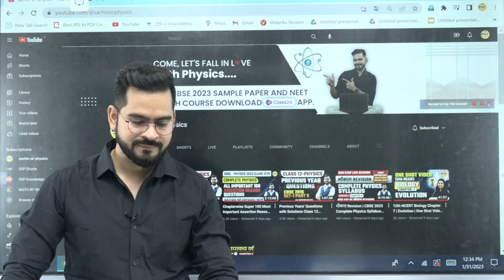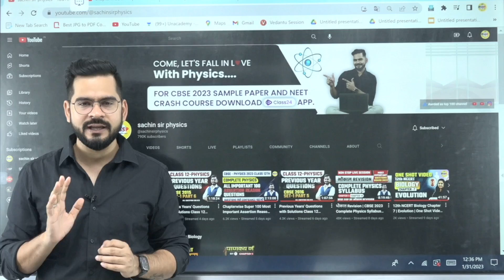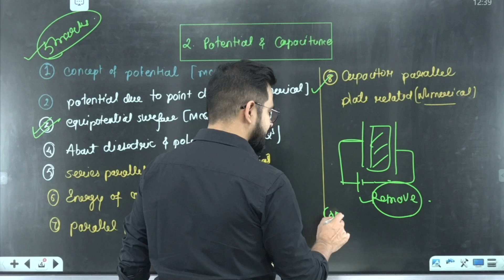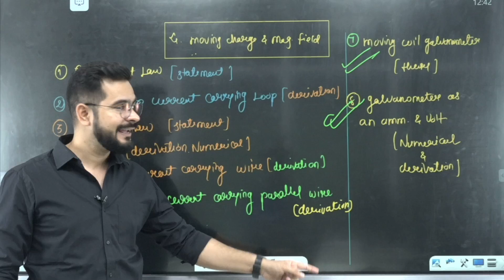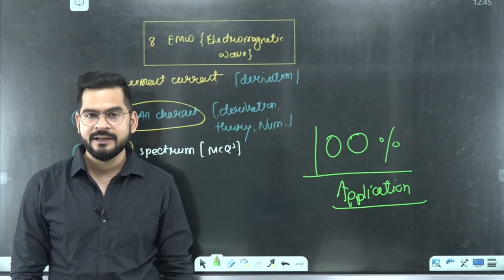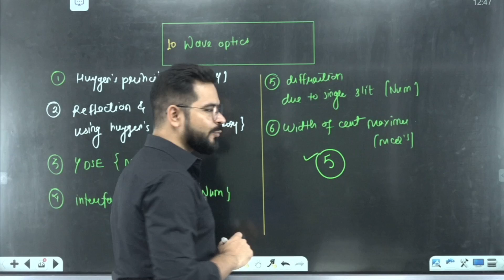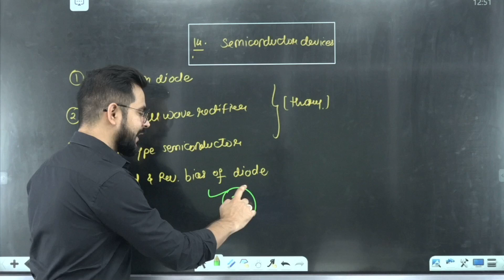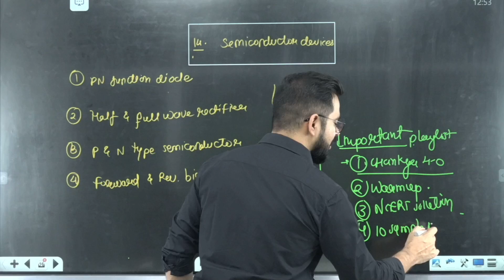Chapterwise 100% Guaranteed Topic in Physics | Chapter 1 to 14 | Class 12 Board Exam 2023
For NCERT Solution & Sample Paper

Hello my sapian students , in this video i have taken all your NCERT physics textbook solution , IN this video you will get solution of example ,exercise and all additional exercise question with full concept .. so make your physics more strong with this video lecture.

Feel free to spread the word – share the videos with your friends and classmates.

Thank you so much Bachha party for watching the video. We hope, this session will help you get a better understanding of the topic.